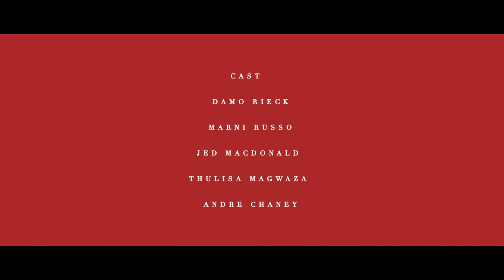Short Film - Deceased Estate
A short Film I worked on earlier last year with a bunch of talented friends of mine for the 48 Hour Film Challenge.